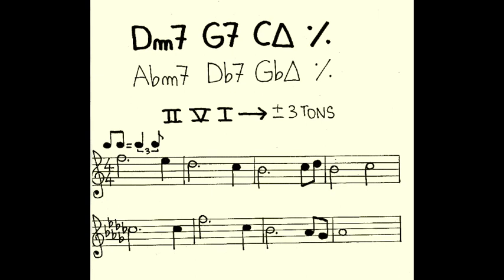II V I : modulation 3 tons (Jean-Pierre Poulin)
Mélodie Jazz sur un IIVI qui module trois tons plus bas.
Modulation douce et progressive de Do Majeur à Solb Majeur: pendant les mesures 5 et 6 la mélodie utilise les deux notes communes aux 2 tonalités.
Au vibraphone et au piano c'est TuxGuitar.